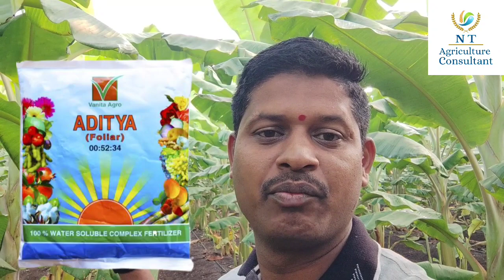केळी पिकाला थंडी मध्ये अतिशय महत्त्वाची फवारणी! I केळी फवारणी I banana spry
केळी_पिकाला_थंडी_मध्ये_अतिशय_महत्त्वाची_फवारणी! I केळी_फवारणी_banana_spry